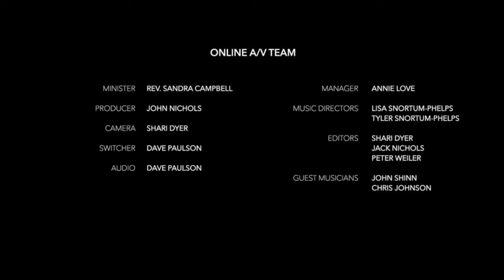Unity of Walnut Creek - August 30, 2020 - What's New?